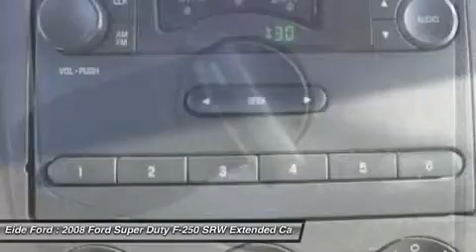2008 FORD SUPER DUTY F-250 SRW Bismarck, ND 212871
2008 FORD SUPER DUTY F-250 SRW Bismarck, ND
Stock# 212871

Eide Ford
800 East Bismark Expressway

This work truck is well equipped and ready to go to work for you TODAY! It is a LOCAL TRADE that comes diesel powered and features a 3.73 rear gear ratio, 12.5k trailer hitch, 38 gallon fuel tank, and much more! It is an excellent value under $20,000 and it won't last long!!